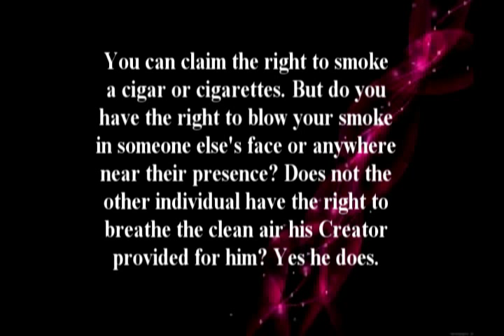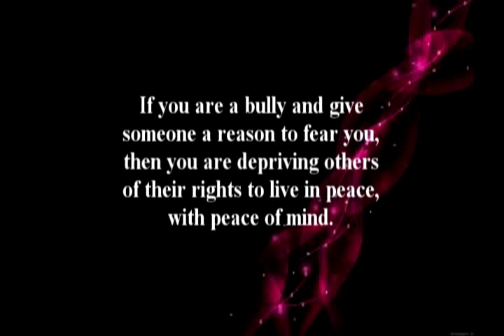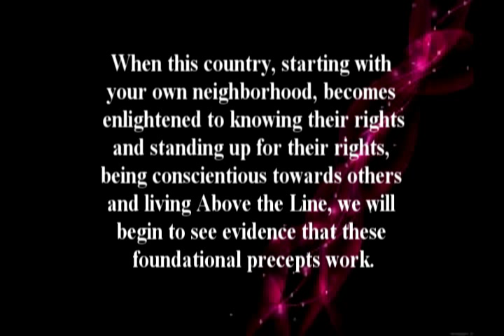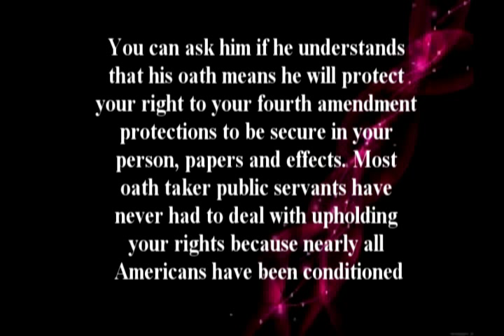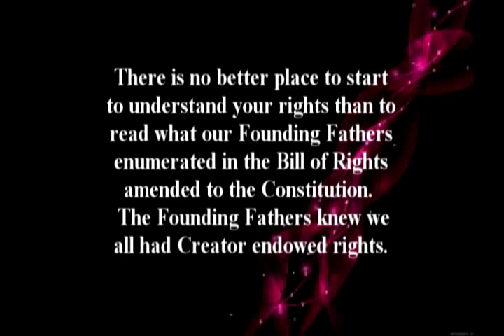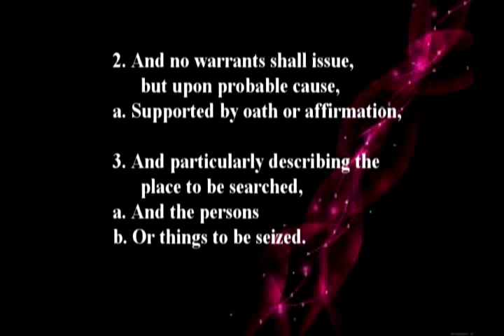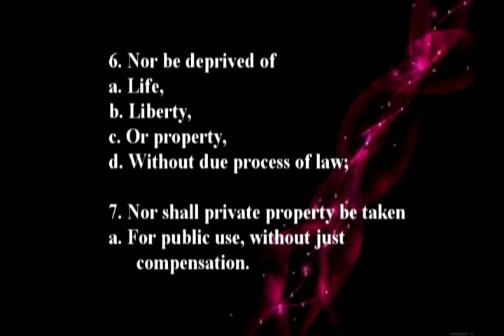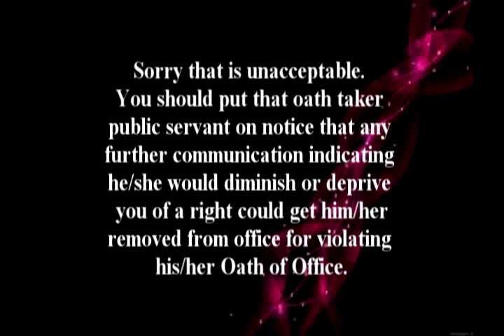Lets Talk About Rights (fifth in our Above the Line presentations)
Let's talk about rights. This presentation will help you understand the meaning of "Your Rights End where Another's Rights Begin". This matter is very important for a moral people to understand how to each respect and honor each other's Creator endowed rights.